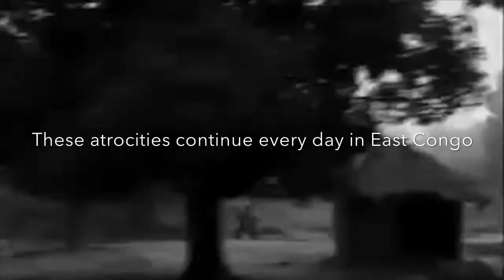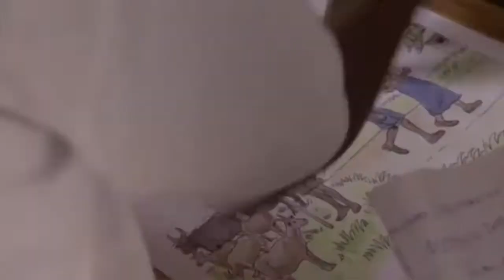EAST CONGO: WE ARE YOUNG, NOTHING TO FEAR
made this after seeing Ben Affleck speak before congress about the crisis in East Congo. it took me a while but thanks to the East Congo Initiative for footage and Birds of Tokyo for their song, Lanterns